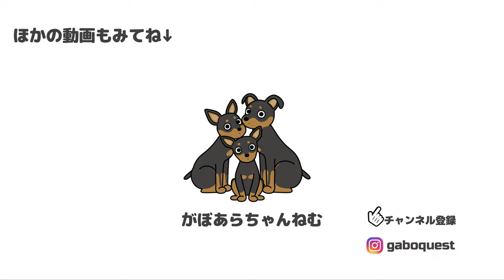そんな目で見ないで…急かしてくる愛犬たち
▼Profile
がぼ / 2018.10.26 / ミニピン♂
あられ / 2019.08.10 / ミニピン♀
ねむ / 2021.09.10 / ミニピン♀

ミニピン３頭との愉快な暮らし

▼みんなの子犬のころをイッキ見！